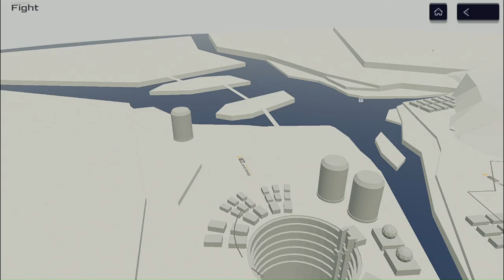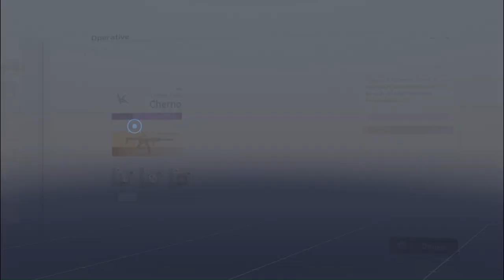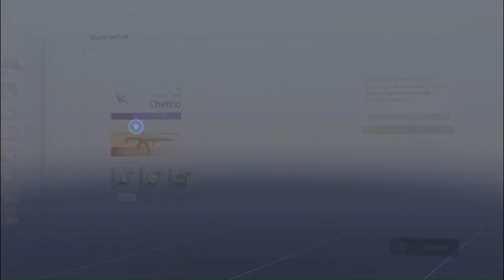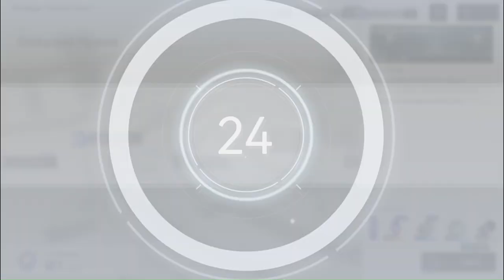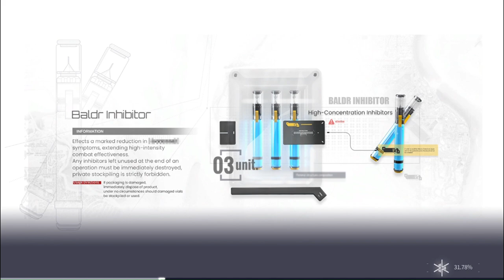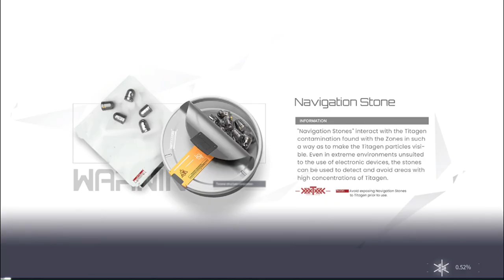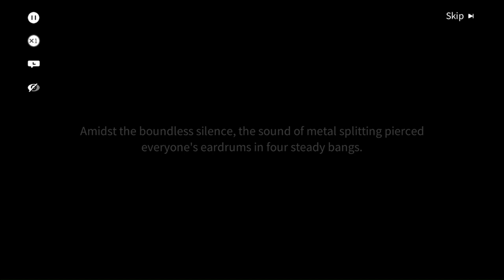The Ultimate Guide to Snowbreak Containment Zone Chapter 05 PC Gameplay